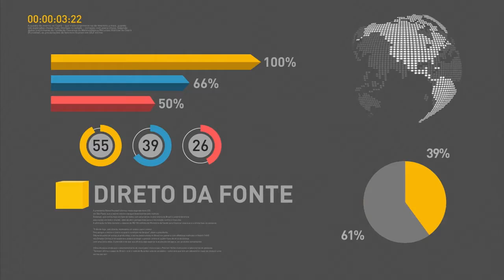Dia D de mobilização contra o Aedes aegypti acontece nesta sexta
REPÓRTER NBR 18H - 01.12.16: Com a chegada do verão, a população deve ter ainda mais atenção no combate ao mosquito aedes aegypti. Caiu o número de mães infectadas pelo vírus HIV que transmitem o vírus para os filhos durante a gestação. Os jovens entre 15 e 29 anos são os que mais sofrem com o desemprego no país.